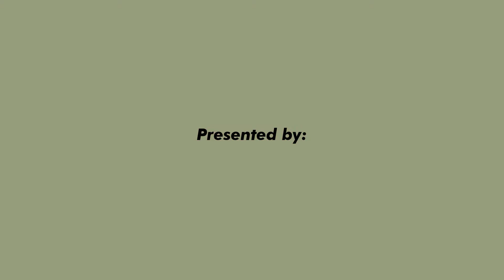Know The Arts ft. Riverside CA Business Owner Darren Conkerite of Back to the Grind Coffee House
Getting To Know The Arts highlights artists, performers, arts organizations and businesses from Riverside, California in a series of videos presented by the Riverside Arts Council. The series paints an intimate portrait of the individuals who help inspire and sustain our rich and vibrant art community with virtual art studio tours, artist interviews, performances and more.

Getting to know the arts means getting to know Riverside.

Due to Covid-19 social distancing regulations the Riverside Art and Music Festival once held annually in downtown Riverside, CA has gone virtual in this short video series sponsored by the City of Riverside.

Do you know an artist from Riverside, CA? If so, we’d love to get to know them. Tag the artist or leave their name in the comments and let us know how their art has inspired and enriched your daily life.

Are you an artist? If so, we’d love to get to know you. Upload a short video to Facebook, Instagram or YouTube introducing yourself and your art. Make sure to tag @riversideartscouncil and use knowthearts and knowriverside so we can see your videos and share them with the community.